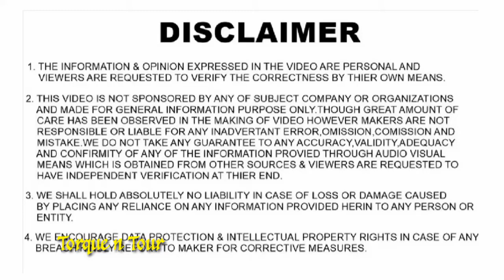Hyundai Creta 2020 | next gen creta 2020 | torque n tour | Hindi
Hello friends... Welcome to Torque n tour

In this video we have discussed about hyundai next gen creta's  exterior, interior, engine, safety...